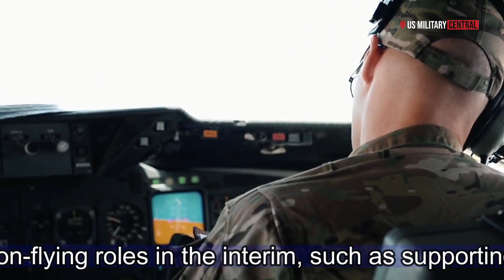🟢 WarDay 351 - GB wird ukrainische Kampfpiloten für das Fliegen des Eurofighter Typhoon ausbilden EN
Beitrag: Kampfpiloten Ausbildung GB - US-Militärzentrale
Dauer 8 min.  Land: GB

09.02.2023^Die Kampfflugzeugflotten der Royal Air Force (RAF) bestehen aus Eurofighter Typhoon und F-35 Flugzeugen. Realistisch gesehen werden wahrscheinlich nur die Taifune Teil der ukrainischen Trainingsüberlegungen sein, da einige eingelagert oder in den Ruhestand versetzt werden, während bisher nur ein britisches F-35-Geschwader aufgestellt wurde. Die von Lockheed Martin hergestellte, hochentwickelte und extrem teure F-35 wird von mehreren amerikanischen Verbündeten eingesetzt, muss aber noch Teil einer ernsthaften Diskussion für die Ukraine sein.

ready: 1.1.2023